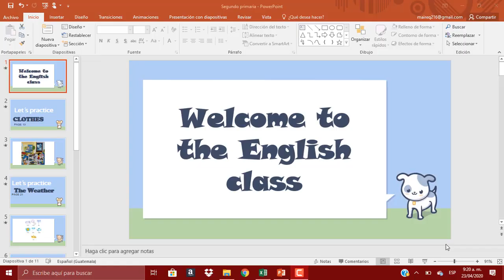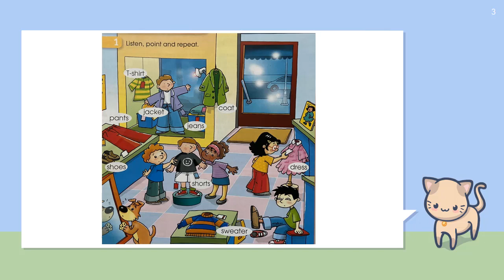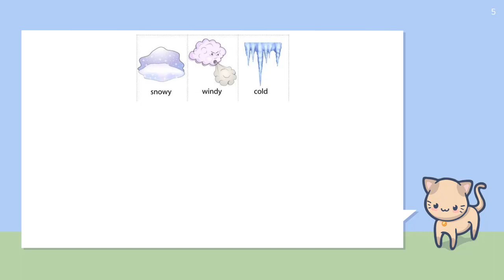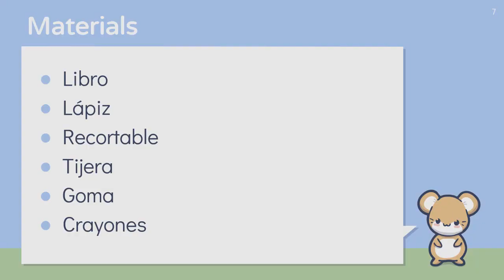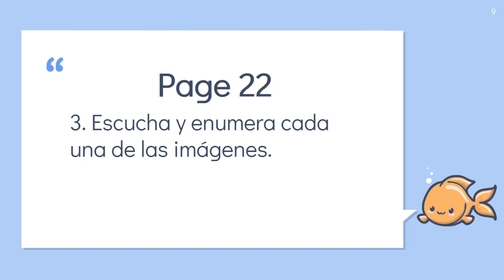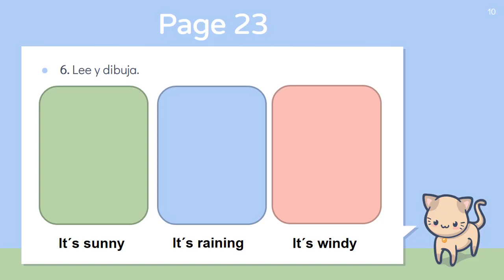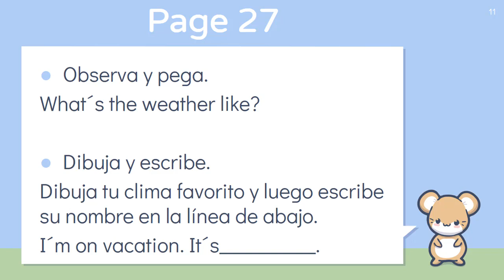CLASE 2 INGLES 2o PRIMARIA- SEMANA 2